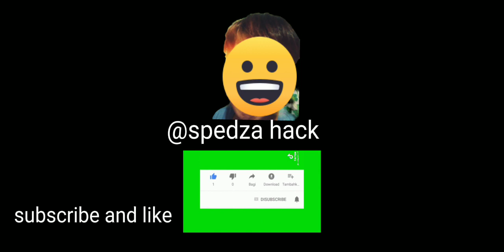arceus x roblox fe head fling script